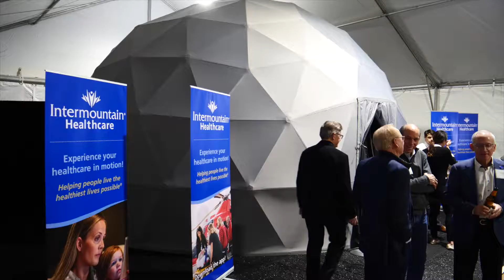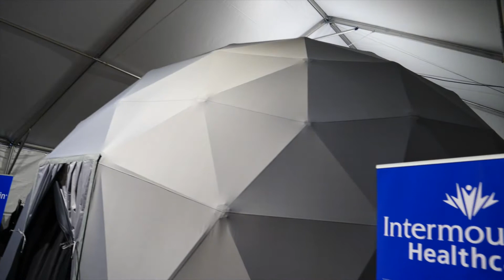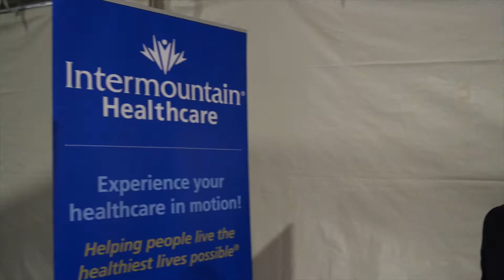How Intermountain Healthcare used 360 VR dome to create an unforgettable experience.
Using short-throw projectors and spatial audio, CaVRn creates a floor to ceiling #360° experience that is more immersive than ever, but can also be shared by groups of up to 20 users at a time. The short-throw projectors in particular are absolute state of the art pieces of kit.
With a circumference of 22ft, CaVRn certainly has the space. Previous dome-like experiences have simply used primitive overhead projection techniques, giving seated users a limited 180° view. Or just a short 360° strip of film.

There are all sorts of AR and VR experiences that can take place inside CaVRN. Because you’re not sitting, it changes the way people can walk around, and change the way they see the content. Other experiences might be fun, but CaVRn gives people a way to actually fill a definitive business role by using 360° VR and AR.